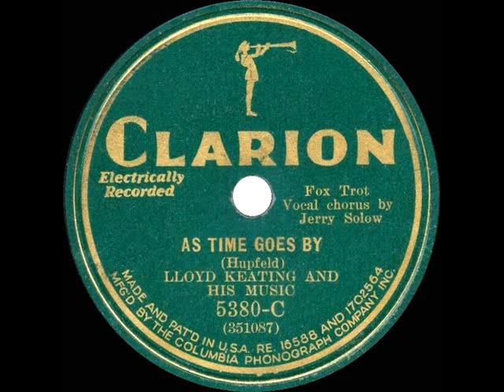1931 Ben Selvin (as ‘Lloyd Keating’) - As Time Goes By (Jerry Solow, vocal)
Though the tune wouldn’t become a major mainstream standard until the wartime release of “Casablanca,” it had been a moderately successful song hit when it first appeared in the 1931 Broadway musical “Everybody’s Welcome.”  This Selvin release was one of several versions available to record buyers at the time.

From 78rpm: As Time Goes By (Herman Hupfeld) by Ben Selvin & his Orchestra, issued on the Harmony, Clarion, and Velvet Tone labels as by Lloyd Keating and his Music, vocal by Jerry Solow, recorded in NYC August 18, 1931 .